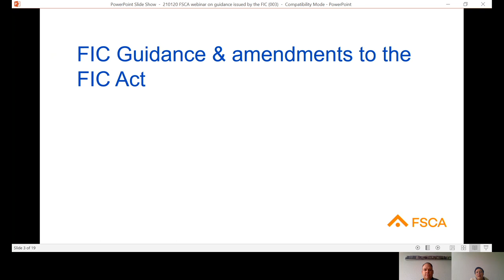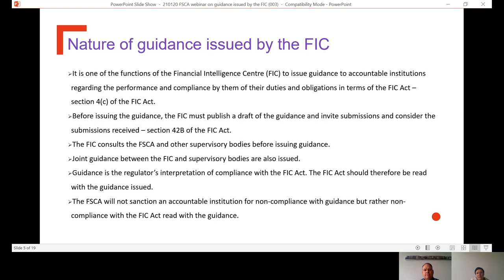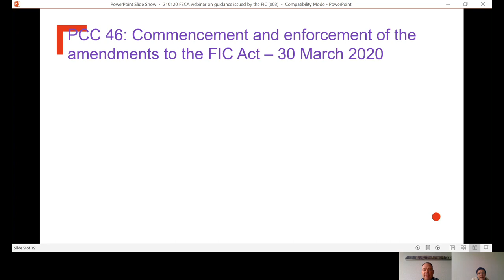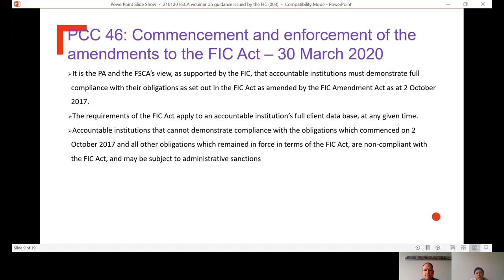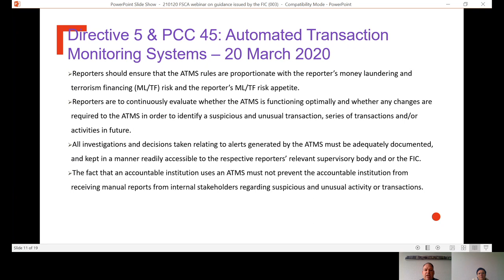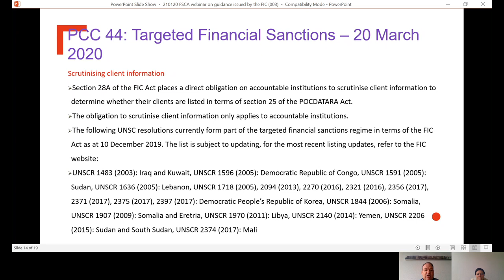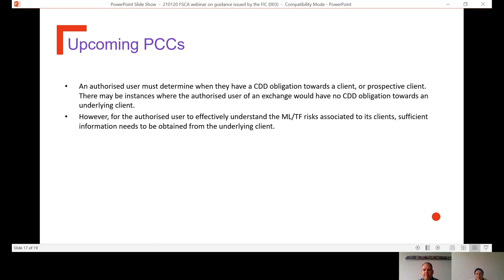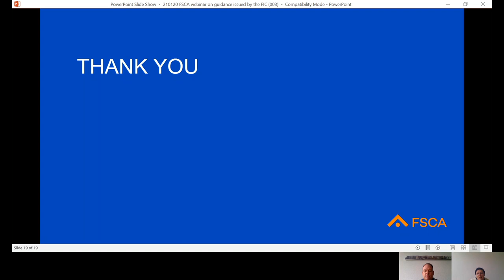FIC Act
The FSCA's Michele Fourie, manager FICA supervision unit: Conduct of business division and Charl Geel: Senior AML/CFT specialist: Office of General Counsel, look at the guidance issued by the Financial Intelligence Centre during 2020 and amendments to the schedules of the FIC Act.